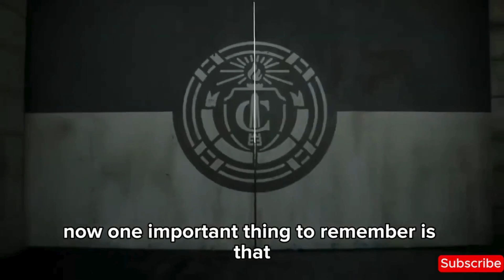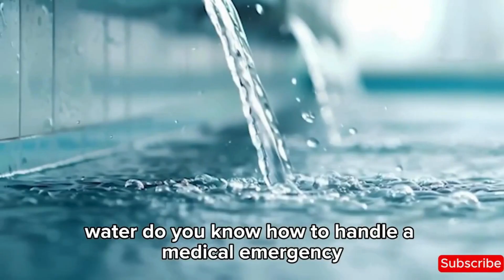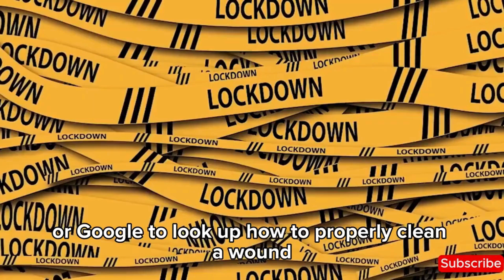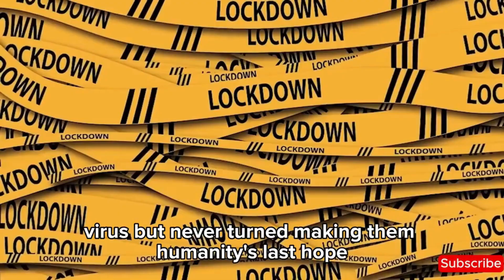How Fast Society Would Fall if Zombies Were Real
What if zombies were real — how fast would our world collapse?
In this video, we break down the realistic, science-based timeline of a zombie apocalypse and how quickly society would fall apart. From the first infection to government collapse, military failure, supply chain breakdown, and global chaos — this is the terrifying truth of a real zombie outbreak.

You’ll learn:

🔹 How the infection would spread
🔹 Why hospitals + cities would fall first
🔹 Government & military response timeline
🔹 Food, water, power & internet collapse
🔹 How long humanity actually survives
🔹 Where you should never go
🔹 How long YOU would last 👀

This is not fantasy — this is based on real world disaster simulations, virology research, and emergency protocols.
If zombies ever became real, civilization would fall faster than you think.